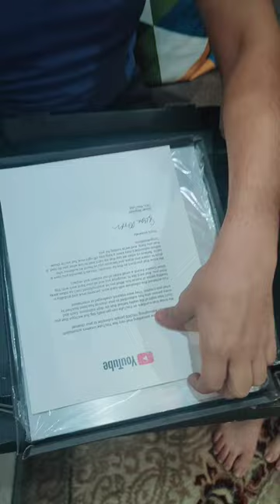Unboxing YouTube silver plate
One day انشاءاللہ we will unbox the golden plate too